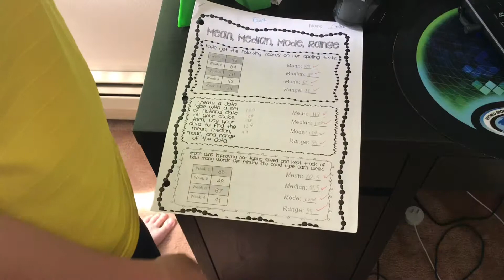Lesson series #1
Sub to super ac 300